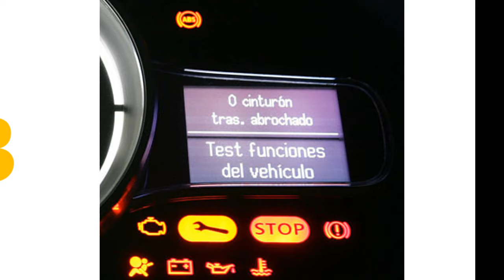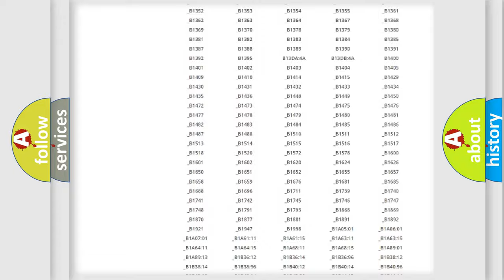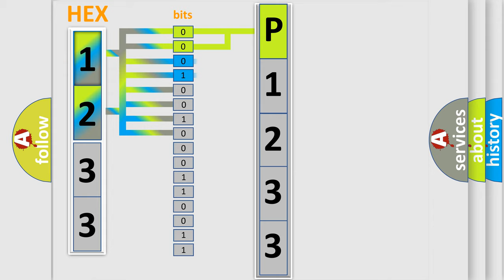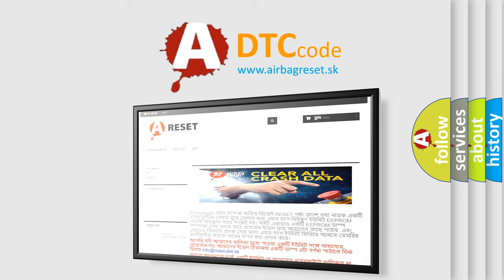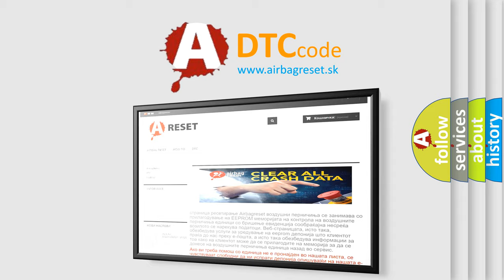DTC Mitsubishi P1233 Short Explanation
Contents:
0:21 Basic DTC analysis according to OBD2 protocol standard.
1:48 Insight into programming
2:58 A diagnostically understandable description of the Diagnostic Trouble Code
3:05 Basic error definition

Make:
Mitsubishi
Code:
P1233
Definition:
Wheel Sensor 3 Wrong Type Installed
Description:
This DTC indicates that “H or Line WE sensor” was installed to a L or Line system incorrectly.
Cause:
 If the sensors option is LOW,Re-register the sensor and transfer into HIGH B68 with TPMS Exciter and check if there is no DTC left. L or Line Sensor 2 has been Installed